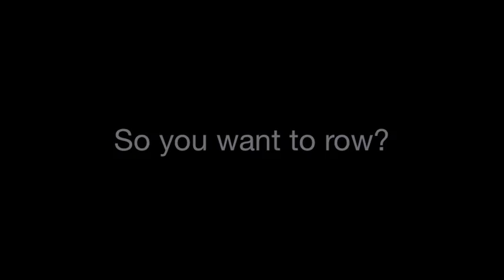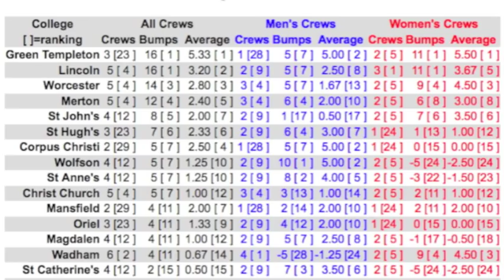Rowing at Green Templeton College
If you're coming to Green Templeton College then you have to row- FACT.